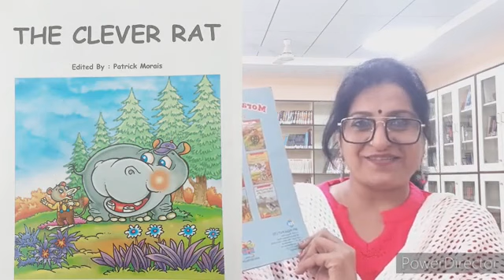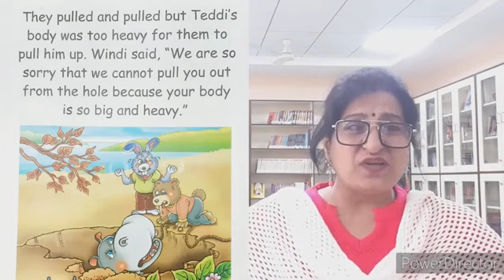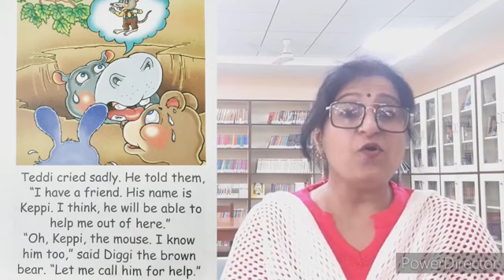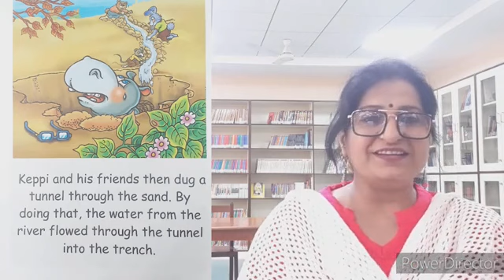The Clever Rat ...Moral Stories for Children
Moral Stories for Children, Story Telling Activity